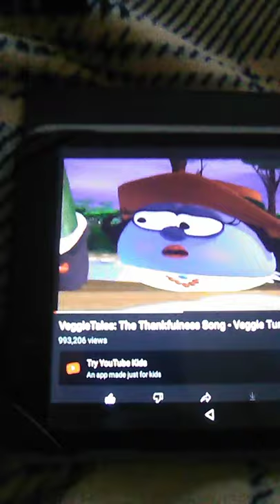We Thank God For This Day From VeggieTales: Madame Blueberry A Lesson In Thankfulness! !